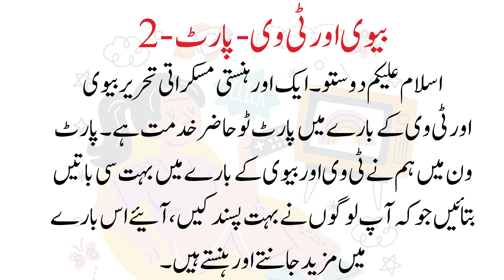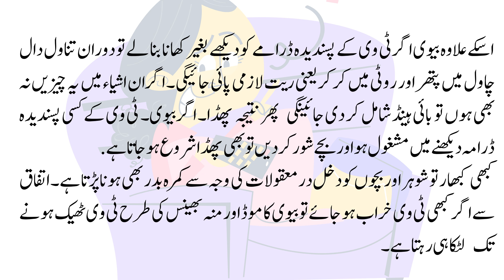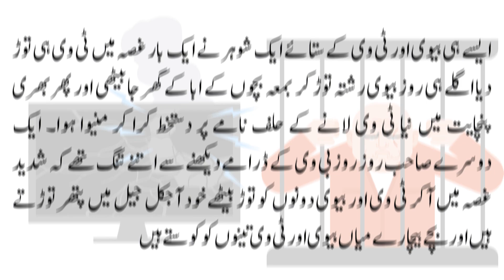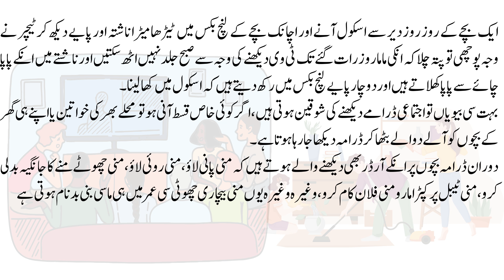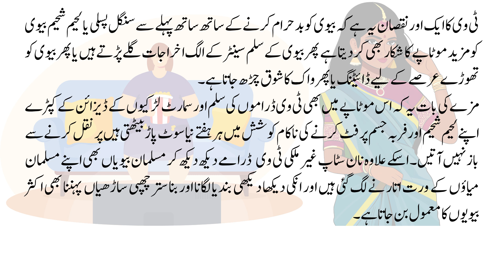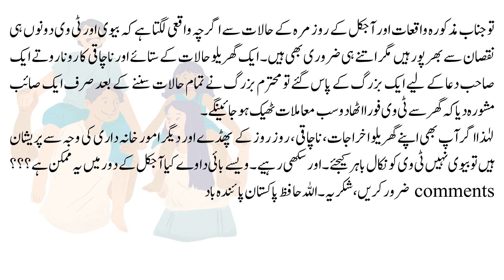FUNNY STORY - hasna mana hai - بیوی اور ٹی وی پارٹ 2 بہترین مزاحیہ کہانی#funnyvideos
🚀 Khushamadeed hai Funny Galaxy 3500 mein, jahan comedy ki anokhi duniya ka darwaza khulta hai! 🌌 Is hansi bhari episode mein, dekhein biwi aur TV ke darmiyan aik mazaidar takraar, jo ek duniya se bhi bharpoor hansi ka paida kar rahi hai! 🌍✨

📺 Galaxy Mein Comedy Ka Jadoo: Biwi vs. TV
Hansi bhari safar par niklein jab hum ek biwi ke mazedar kisse mein doobe hote hain, jo TV ke dramas ki jaal mein phans gayi hai. Taiyar ho jayein ek khandani daramayi aur television ke uljhanon ka aik takraar se bhara safar ke liye, jo laazim hai hansi se bhara hoga.

💑 Interstellar Shohar vs. TV vs. Biwi
Dekhein jab cosmic chaos saamne aata hai jab shohar apni maali sahoolaton ka safar tay karte hain jabkay biwi apne pasandida TV shows ke ird gird ghumti hai. Ye aik mazaidar takraar hai, cricket matches se le kar soap operas tak ke darkhwastat, jise dekh kar har koi hansi mein dooba rehta hai.

🚀 Maali Inteha aur TV Ke Harkatein
Ye jaan'ne ka safar karein jab shohar ki budgeting ki koshishen biwi ke TV dramas se takraati hain. Iska natija itna laazim hai jaise woh shows jinhein woh pasand karti hai ke plot twists hote hain.

😂 Tooti Hui TVs se Galaxy Bhar ki Hansiyan
Mehsoos karein jab frustration apne zenith tak pahunchti hai, jab shohar TV ko todte hain aur iska asar hota hai aik chain reaction of hasi, tooti hui rishte aur anjaane modon ka safar. Ye hai tooti hui TVs se bhari hui hasiyan ka safar!

Hansi karein, share karein, aur shamil ho jayein cosmic comedy ki inqilab mein - kyun ke Funny Galaxy 3500 mein, hansi ki koi hudood nahi hoti! 🚀😄